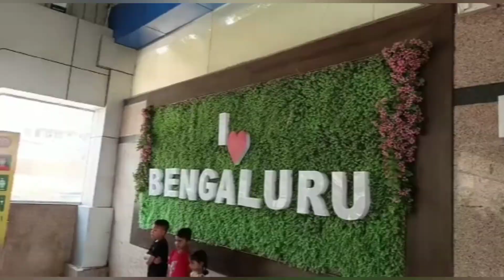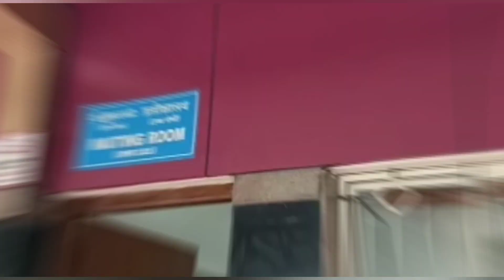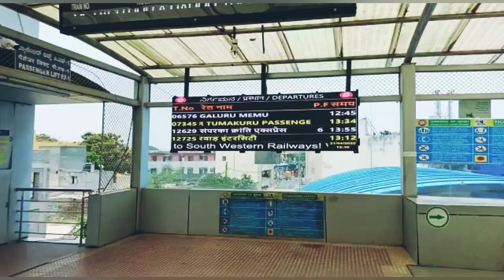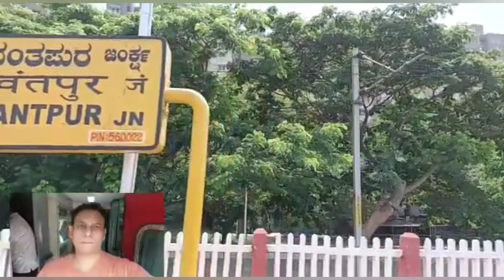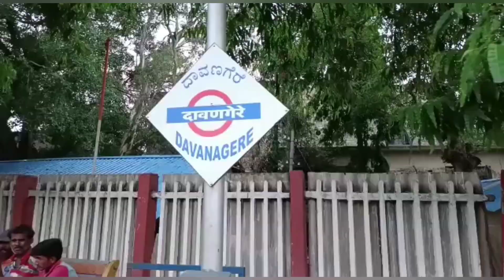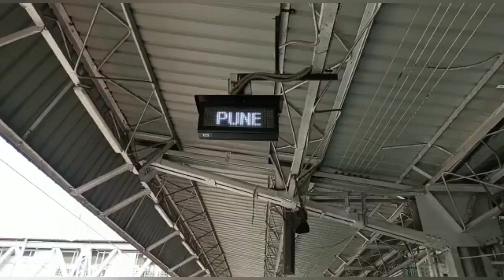12629 Karnataka Sampark Kranti via Pune,ব্যাঙ্গালোর থেকে দিল্লি ৪৫ ঘন্টা। YPR - NZM | LHB coach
12629 Karnataka Sampark Kranti Express via Pune runs between Yesvantpur jn (YPR) & Hazrat Nizamuddin (NZM) on Tuesday & Thursday. The train leave's the station which is in Bangalore on 1.55pm and reaches the station in Delhi on the third day of travel covering a total of 2610 kms in 45hrs and 45 mins.
The train which started running from 18th July 2006 has non a/c sleeper,  3rd AC, 2nd AC and also 1st AC as well as a general coach.
I travelled from Bangalore to Pune in this train which took a total of 19hrs covering 1023 kms.

UPI ID : rajdeep1.basu@okhdfcbank
Musician: LiQWYD
Video shot on : 21st and 22 nd Apr 2022.
Shot with : Vivo V21.